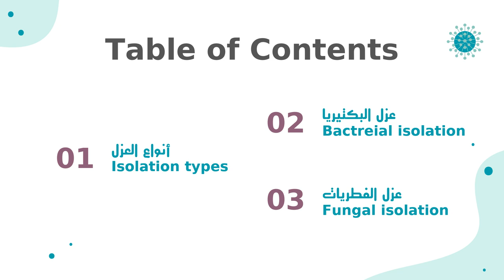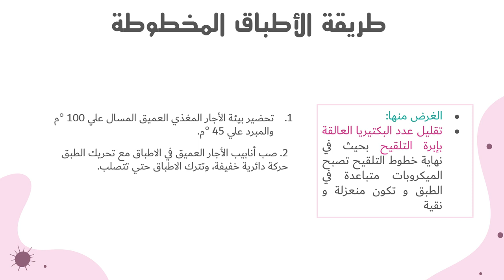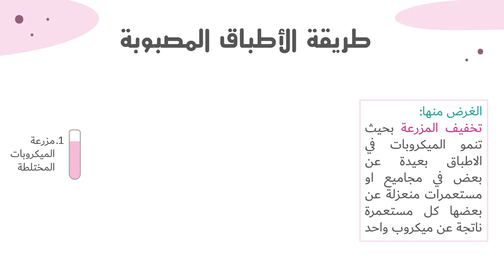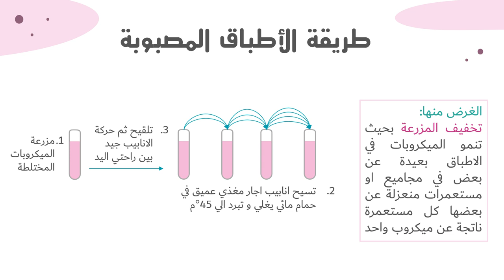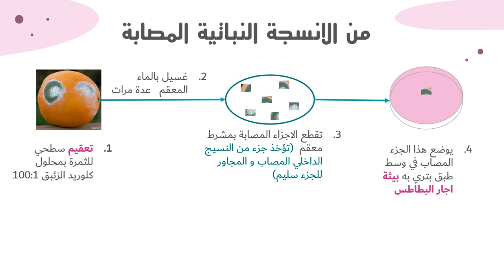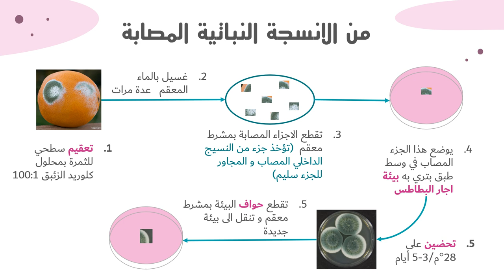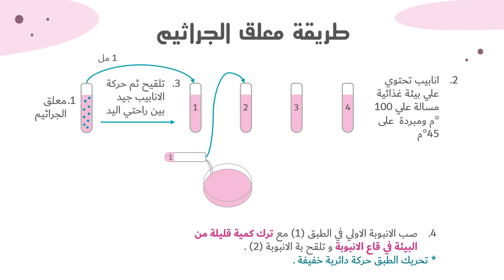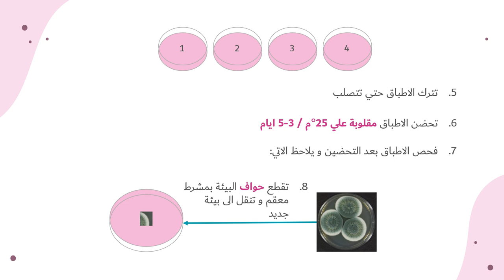عملي#4: عزل الكائنات الحية الدقيقة: ميكروبيولوجيا عامة: د.سماح هاشم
عملي مادة الميكروبايولوجيا العامة بكلية الزراعة جامعة عين شمس
المحاضر : د. سماح هاشم